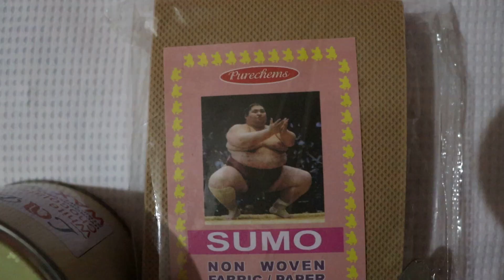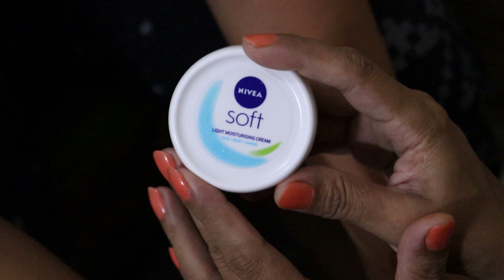Waxing at home easy steps || for Beginners || इजी तरीके से वैक्सिंग करना सीखें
waxing # at home easy steps || for Beginners || वैक्सिंग करने सीखें इजी तरीके से

Waxing is one of the best ways to remove body hair. While waxing parlors will do the work for you, waxing at home is also not that difficult if you don’t have time to go to a salon or want to do it yourself. please watch the video.
More waxing Videos -

मेहंदी में ये 3 चीजें मिलाओ और बाल बनाओ काले और मजबूत । How to make hair smooth and stronger